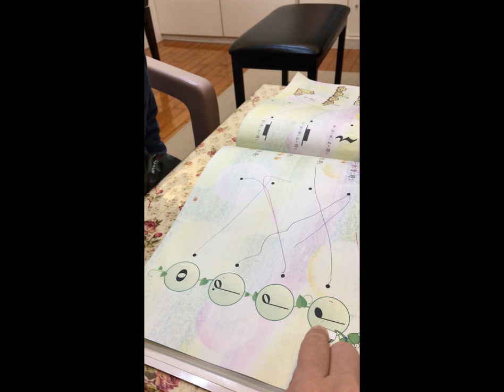楊孝天鋼琴3歲上課花絮/黃幸華老師教學影片/ 3歲~12歲兒童鋼琴音樂啟蒙教學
幼兒鋼琴啟蒙教育初學習鋼琴3個月時的上課花絮
2016年楊孝天鋼琴課片段（三歲8個月）

法蘭兹老師（錢國昌）的個人簡歷：
國立臺灣藝術大學音樂系助理教授（從2005年至今）
財團法人音契合唱管弦樂團首席（從2002年至今）
德國Ostfriesland音樂節小提琴家、節慶樂團指揮及大師班教授（從1993年至今）
德國Bubenreuth弦樂四重奏國際比賽第三名（1998年與維也納Goldberg弦樂四重奏）
德國國立Trossingen音樂院演奏家文憑主修小提琴（以該校最高成績畢業）
德國國立Stuttgart音樂院演奏家文憑主修弦樂四重奏（以優異成績畢業）
曾任教於國立臺南藝術大學一貫制音樂系、國立高雄師範大學音樂系、實踐大學音樂系
曾任維也納室內樂協會成員、德國Ensemble Variable 室內樂團指揮